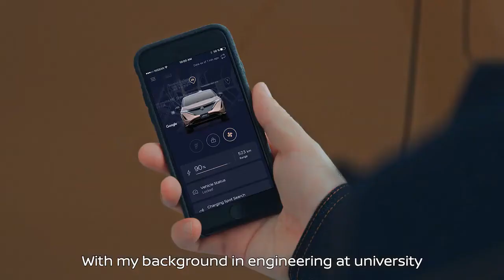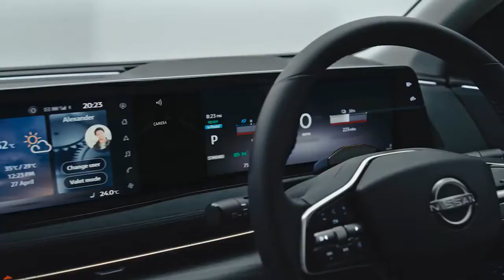Nissan ARIYA at JSHolmes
JSHolmes Nissan is excited to announce that UK customers can now pre-order the all-new 100% electric Ariya coupé crossover, with first deliveries beginning summer 2022.

A bold new chapter in Nissan’s electrification journey, Ariya’s comprehensive UK line-up features four versions to meet customer range and performance needs – Advance (63kWh), Evolve (87kWh), e-4ORCE Evolve (87kWh) and e-4ORCE Performance (87kWh). All four versions of Ariya will be available at launch.

‘On the road’ prices start from £41,845 for Advance 63kWh versions, rising to £58,440 for the e-4ORCE Performance 87kWh model. Together with an advanced all-wheel-drivetrain, the range-topping specification includes premium features such as a 10-speaker BOSE sound system, digital Head Up Display, Intelligent Rear View Mirror, Electric Panoramic Sunroof, dynamic 20” alloy wheels with aero covers, and distinctive Blue Nappa leather seat fronts.

Ariya strikes an optimum balance of design, specification, technology and competitive price point. In recognition of this, industry pricing experts CAP HPI have awarded the model a class-leading residual value position. Both the 2WD Ariya Advance 63kWh and AWD Ariya Evolve e-4ORCE 87kWh (22kW charger) are expected to retain 57% value over 3years/30,000miles, making Ariya the best performing model versus key rivals.

As a result, Nissan is able to offer Ariya at a very competitive rate on monthly finance. Personal contract (PCP) offers start from £629 monthly payment on the expected best-selling EVOLVE 87kWh version, with 5.81% APR, and £6,616 customer deposit over 37 months with 10,000 annual mileage.

Commenting on their decision, a spokesperson for CAP HPI said; “The Ariya has an attractive futuristic premium exterior design and the interior uses excellent materials with good fit and finish.”

Andrew Humberstone, Managing Director, Nissan Motors (GB) Ltd. commented; “We are thrilled to be opening pre-orders for our 100% electric crossover – the all-new Nissan Ariya. This cutting-edge EV represents the confidence and dare-to-do ambition of the Nissan brand.”

Humberstone continued; “We’re taking over a decade of experience in leading the market with electric vehicles, and ensuring our customer-focused expertise and network capability delivers a model that’s as rewarding to own as it is to drive. We know that UK customers are going to be seriously impressed with the new standards Ariya will bring to the segment in 2022.”

With its fully electric drivetrain, Ariya offers an exciting zero-emission driving experience for a variety of lifestyles.

The Ariya 63kWh two-wheel drive model provides value for those primarily using their vehicle in urban or suburban areas. For families looking to take longer journeys, the Ariya 87kWh offers two-wheel drive with an extended range. The Ariya e-4ORCE 87kWh all-wheel drive combines the benefits of longer range and a comfortable ride for all on-board thanks to the balanced power delivered to all four wheels together with significantly increased torque. The Ariya e-4ORCE 87kWh Performance is ideal for drivers seeking the thrill that comes with a high power output of 394PS and 600Nm of available torque.

For the ultimate personalisation, Ariya will be offered with a choice of ten body colours, including pearlescent, metallic and premium metallic shades together with six distinctive two-tone options.

Inside the cutting-edge environment of the cockpit, there are three dashboard colours (Black, Blue and Grey) matched to four sleek upholstery styles, dependent on version, option pack and exterior colour of vehicle.

The twin electric motor, all-wheel-drive Ariya versions will feature Nissan's most advanced all-wheel control technology, e-4ORCE. Born from the company's rich history of developing all-terrain technology that balances power output, braking performance and that helps drivers to go farther, e-4ORCE enhances driver confidence by tracing the intended driving line over almost any road surface and enabling them to maintain their optimum driving style and input.

Customers wishing to pre-order the Nissan Ariya, or find out more information should contact the sales team here at JSHolmes Nissan on 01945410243 or visit our